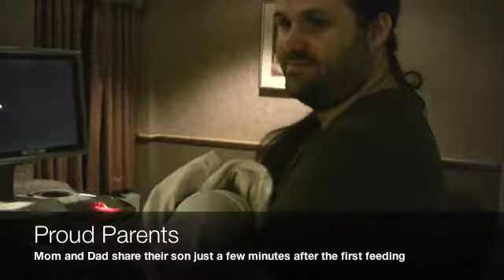A New Day (Part II)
Our new son Christopher right after birth.  His first four days on earth (spent in the hospital).